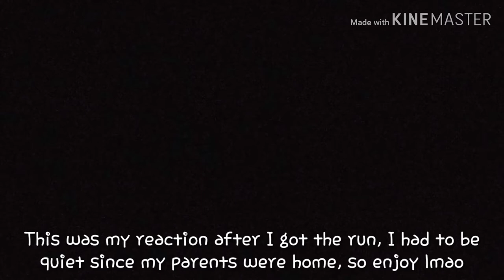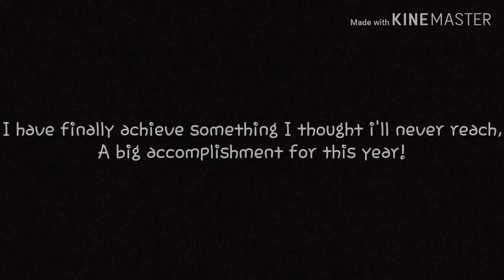【MK8】 | 3DS DK Jungle - 1:58.581 | Former 10th American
I CAN'T FUCKING BELIEVE IT!
I finally got my first american tops
After 3 months of playing this track
All my hard work finally paid off and I got a run that I'm proud of
Still there's room for improvement such as L2 which was weak af and how I released the smt a bit early on L2 and 3
But I'm done with this track, this is the farthest I'm ever going
Anyway, enjoy the run!

Date: Dec 14, 2018
Combo: Morton - Blue Falcon - Slicks - Gold Glider
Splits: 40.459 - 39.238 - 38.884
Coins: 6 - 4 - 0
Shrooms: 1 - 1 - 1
Controller: Wiimote